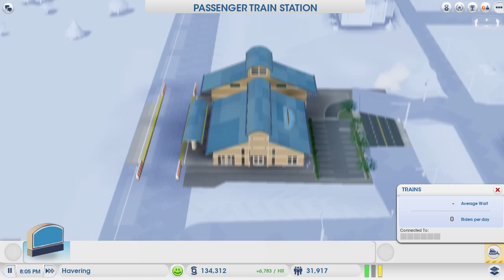Sim City Walkthrough Part 6 - Train Station [Full Game] Let's Play Commentary (SimCity 5 2013)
SimCity 5 Walkthrough Part 1 - New London [Full Game] Let's Play Commentary (SimCity 5 2013)

This could be a truly epic series. The series will depend on feedback and will stop once people attention starts to slow down. I will taking on suggestions for improvements to region so any feedback would be great.